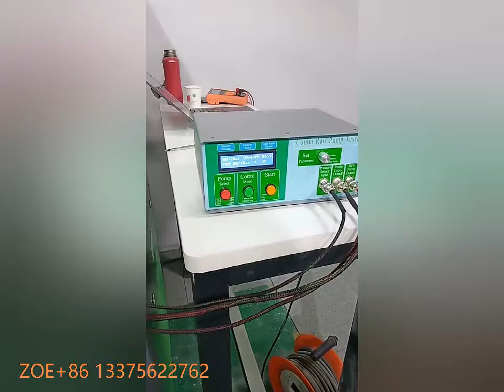RV900 Common Rail Pump Tester For CP1 CP2 CP3 HP0 HP3 HP4 Pump Calibration